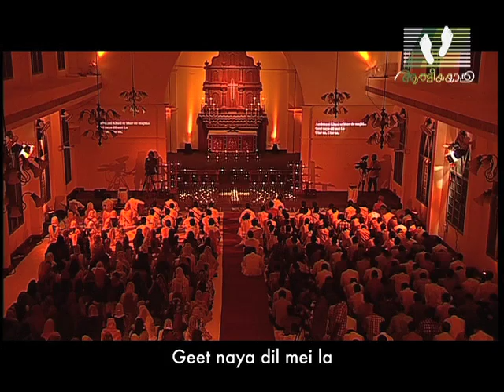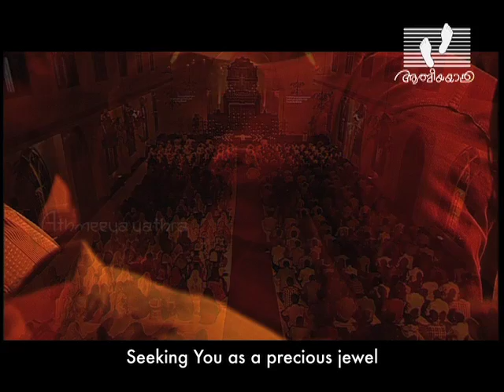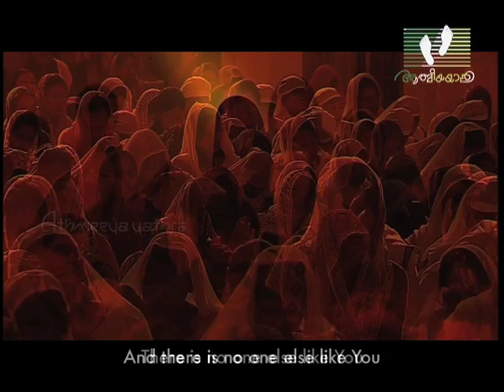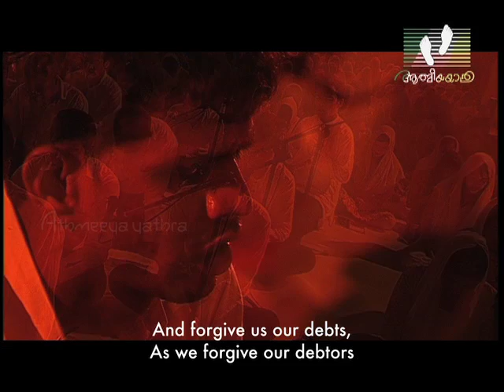KYRIE ELEISON │Episode 11 │ Athmeeyayathra TV